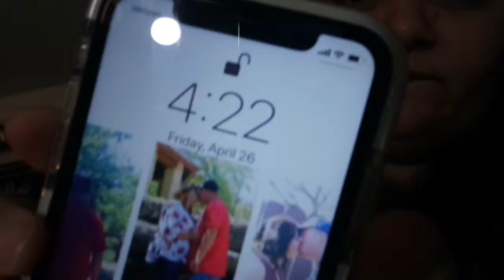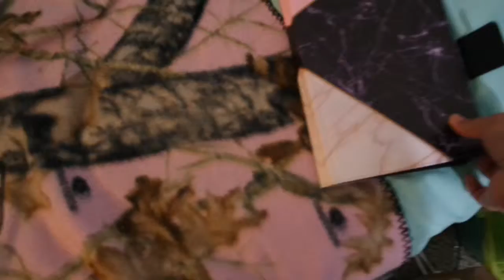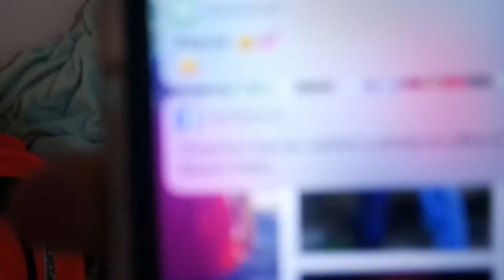NEW HAIR WHO DIS?!